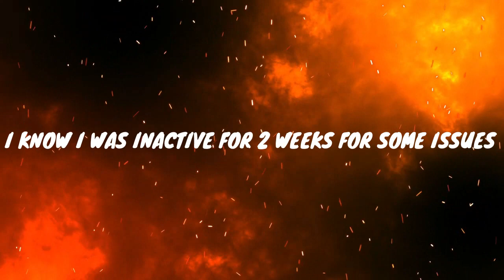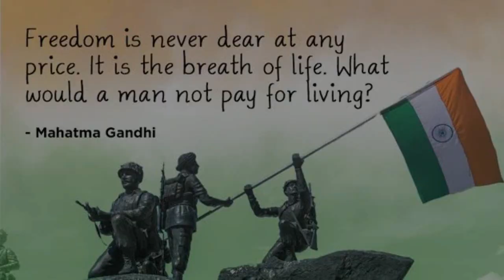Indpendence Day Special- Hame Bharat Kehte Hain | Hotel Mumbai | Aritra Acoustician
Song title- Hame Bharat Kehte Hain (From Hotel Mumbai)
Acoustic version covered by Aritra Deb(me)
Notes and Compositions created by my sir 'Bapi Das'

Recording Articles-
Vivo y66(used for recording)
A long tripod stand(used for holding phones and cameras)

Sorry guys, I'm uploading this video after 2weeks thats a long gap. Though today this is a very special day to us. Happy 75th Independence Day to all of you. Have a great day ! Jai Hind, Jai Bharat !

Thanking you,
Aritra Acoustician